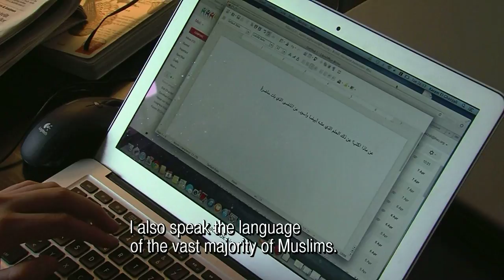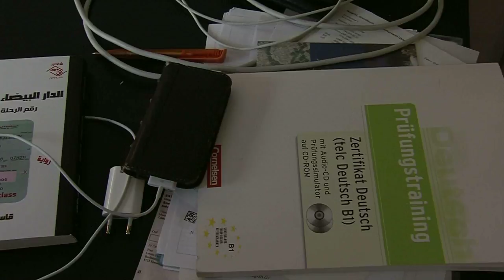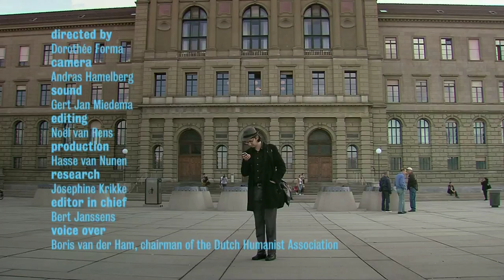Silent Heroes: Kacem El Ghazzali (english subtitels)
The Moroccan Kacem El Ghazzali began blogging anonymously about atheism at an early age. It got him into great trouble at his school, in his village and with his parents. After several death-threats, he had to go into hiding. He was given refuge in Switzerland where he developed as a writer, blogger and public speaker. He is a representative of the International Humanist and Ethical Union (IHEU) at the UN  Human Rights Council. El Ghazzali still receives death threats. The -- according to El Ghazzali -  passive attitude of the West, that tends to gloss over the more negative aspects of Islamists, aggravates him.